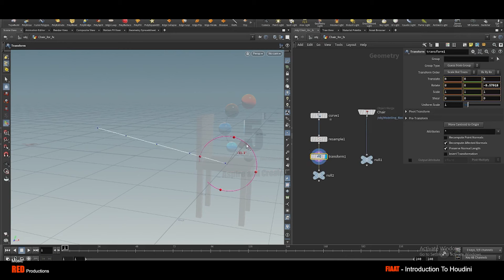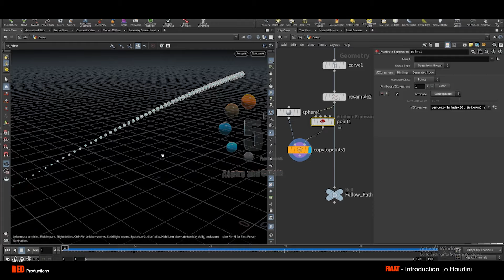FIAAT_Intro_To_Houdinifx_19.5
Houdini Advanced Fx
Start Date - 16, February, 2023.
Software - Houdini fx and Nuke
Course Duration/Fees - 3 months + 1 month Tech support
Number Of Classes- 52